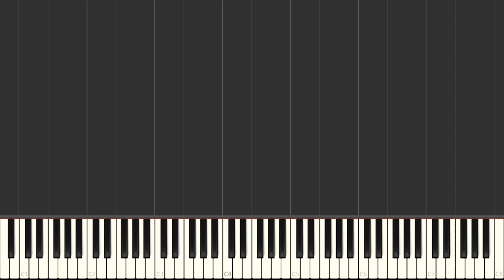Juke Box Saturday Night - Al Stillman | Right Hand Only